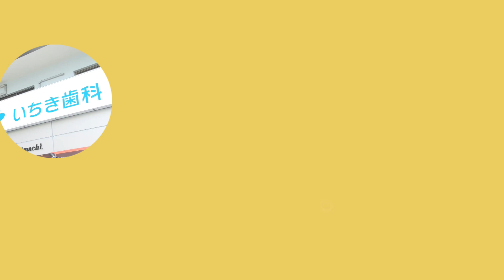【スマイルバトン】いちき歯科の新人歯科衛生士さんに○○を聞いてみた【後編】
「スマイルバトン」は日本全国の歯科医院や施設で勤務する約13万人の歯科衛生士の皆さんを笑顔でつなぐコーナーです。

【動画の内容】
今回は大阪市南森町にある「いちき歯科」様の新人歯科衛生士さんにお話をお伺いしました。

「いちき歯科様」は来院された方にとってベストな治療をご提供できるように、日頃から率先してセミナーや講演会等に参加され、新しい考えや技術を取り入れられています。患者様がなるべく長く自分自身の歯で食事できるよう、カウンセリングを重視して患者様にあったメンテナンス方針や治療を行っておられます。

今回はいちき歯科様で活躍する新人歯科衛生士さん達に歯科衛生士になって良かったこと、臨床での悩みやその解決法、将来なりたい歯科衛生士像など職場でのリアルなお声をお伺いしました。

00:00 オープニング
00:20 いちき歯科様のご紹介
00:40 新人歯科衛生士さんの自己紹介
00:54 先輩衛生士さんとのコミュニケーションを取るコツはありますか？
03:32 先生とのコミュニケーションで気をつけていることはありますか？
07:16 患者さんとのコミュニケーションで気をつけていることはありますか？
09:59 将来どんな歯科衛生士さんになりたいですか？
12:00 これから歯科衛生士さんを目指す方へのメッセージ
12:50 エンディング